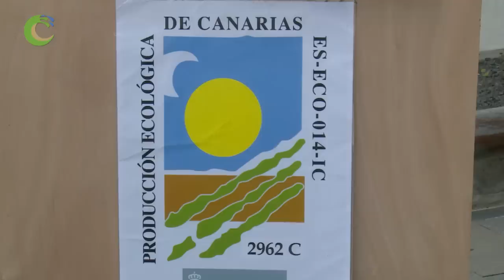CULTIVO ECOLOGICO OTRA MANERA DE CULTIVAR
Canarios de Campo y Mar es un proyecto DIVULGATIVO E INFORMATIVO, producido por AGROIDEAL, para la Radio Televisión Canaria que se emite los domingos a las 8:30 am